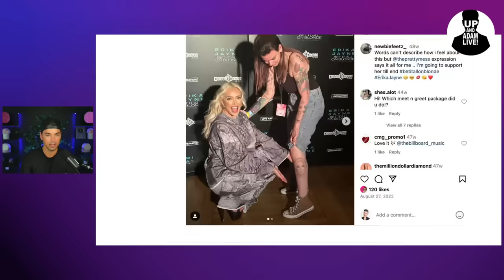RHOBH Filming Update For The New Season!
💎 We're back with The Real Housewives of Beverly Hills drama!

🎧 Rather listen?

📬 Mail/Packages:
 Up And Adam!
 11231 US HWY 1, Suite 257